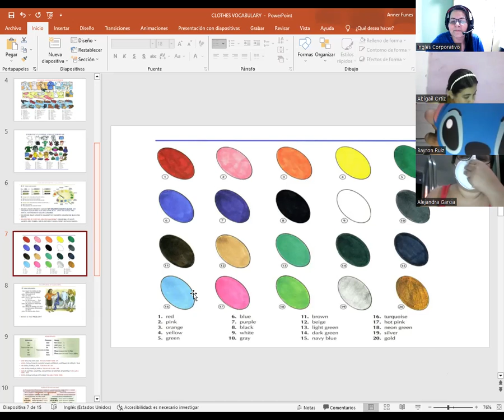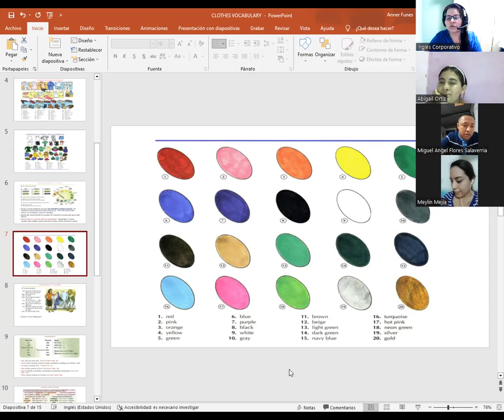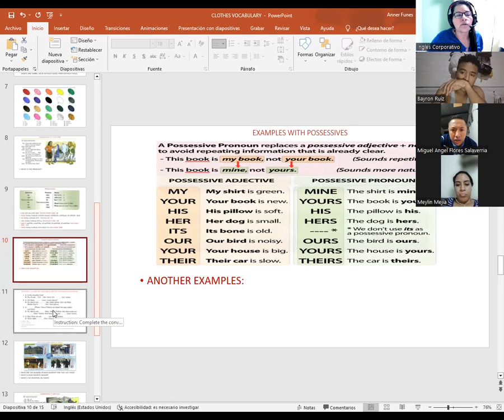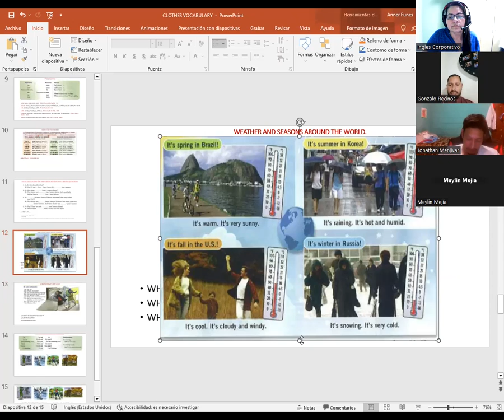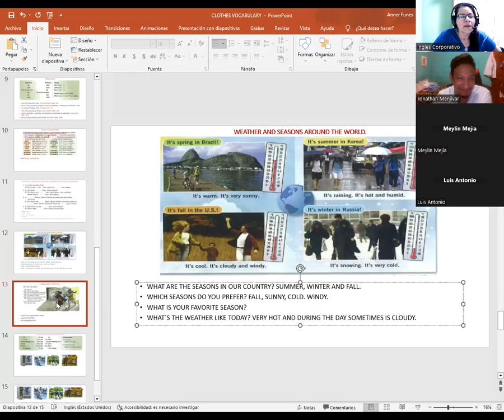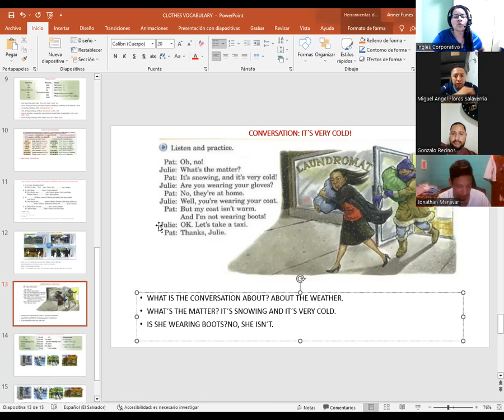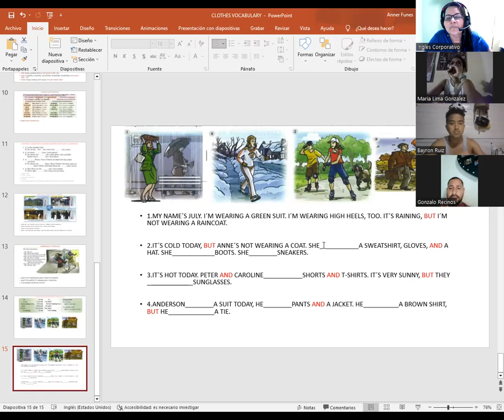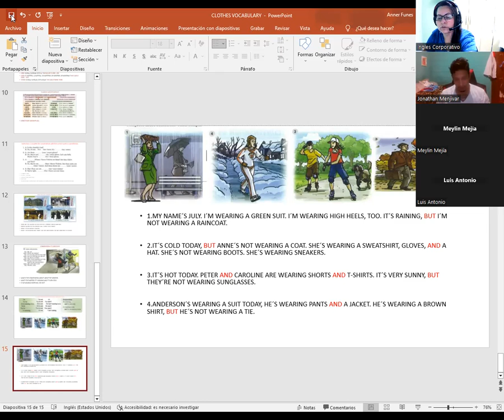SESION 11-29-03-23-P1-02-8-9-PM-03-23-CATACHO-WEATHER&SEASONS AROUND THE WORLD/CONV.IT´S VERY COLD.